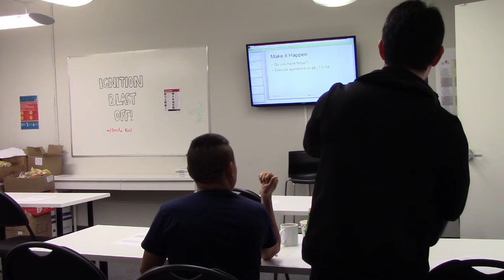Ignite Session 12 with Oresta Kisil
Ignition Blast Off, Learn:
- The tricks & tools to keep up the momentum
- To Know your numbers